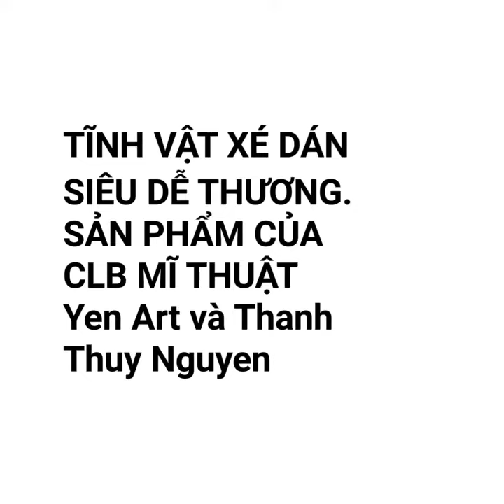TRANH TĨNH VẬT XÉ DÁN -MT4(Tiết2). Yen Art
Mến chào các bạn đến với kênh Yen Art.
Cùng vẽ tranh và làm các sản phẩm khéo tay với Yen Art.